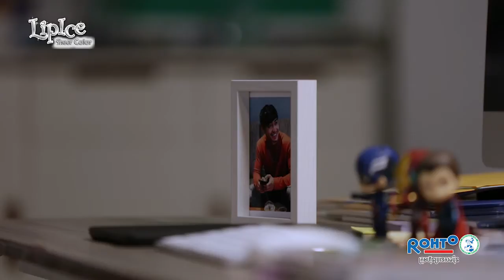LipIce Weberi EP2​​ Master FB 720p 2019